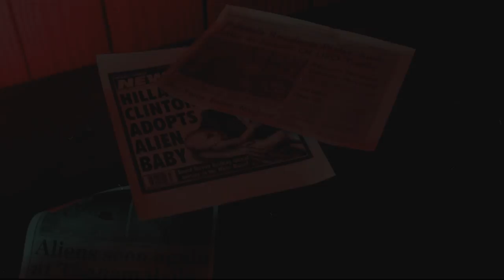The Shack 2017 Trailer - Restless Souls Haunted House Complex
Horror comes back to its home planet this October.

For years, the infamous decrepit Shack in Huntington was surrounded by mystery, rumors, and suspicions from the townspeople. Everyone knew the stories of Old Man Traefor Daniels, the disappearances of the local kids, the rancid smells, and the screams. Thousands of complaints and concerns were filed with the local police department, but they just brushed it off as urban myths while letting it fall to the wayside. That is, until the Fall of 2017.

Police received calls about a “crazed lunatic” running from the Shack. Within minutes, she was taken into custody and questioned. She introduced herself as Marilyn Jeffries, and had told authorities she was kidnapped…. by a scruffy, old man. She pleaded with the officers to listen to her about, “what was really going on,” before telling terrifying stories about the old man reading foreign text from a strange page, communicating with Alien Lifeforms, and using a “Strange electric device” to “mutate” a child - whom she presumed had also been kidnapped.

Soon afterwards, she was rushed to the state hospital for her “lunatic ramblings,” but the shaken police department decided to send some new recruits to investigate the old Daniels house. What could REALLY be going on down there?

THAT'S RIGHT! Long Island's Premier All-Ages Halloween Event returns after major expansions and renovations! 4 Haunted Attractions! Live Entertainment! Family friendly options every night and more!

Restless Souls Haunted House Complex, benefitting the West Hills UMC, opens Friday the 13th this year!

RestlessSoulsLI.com